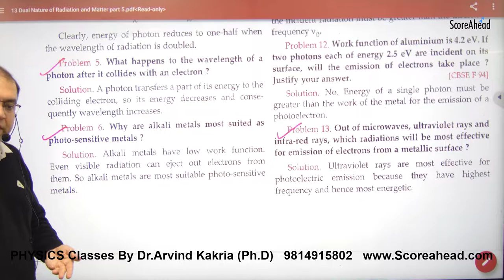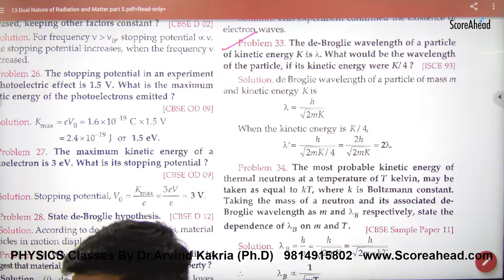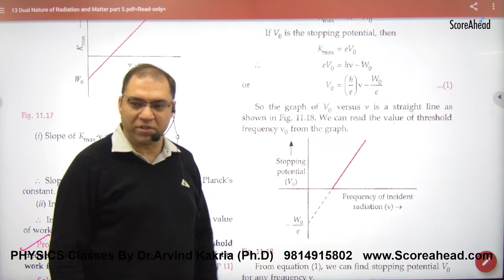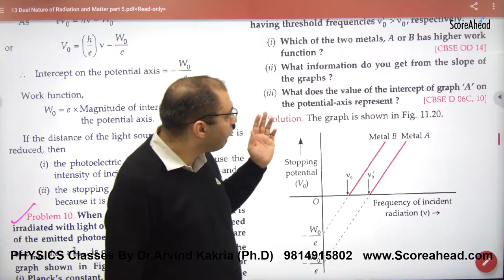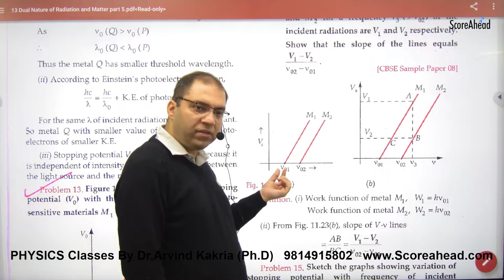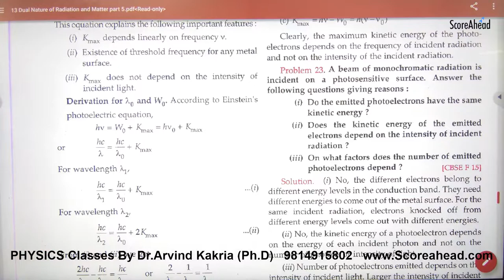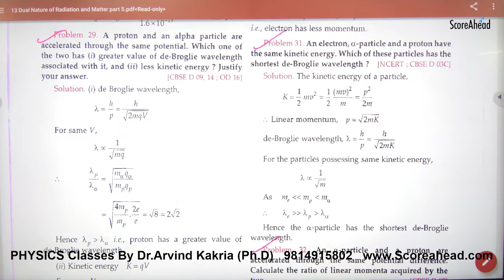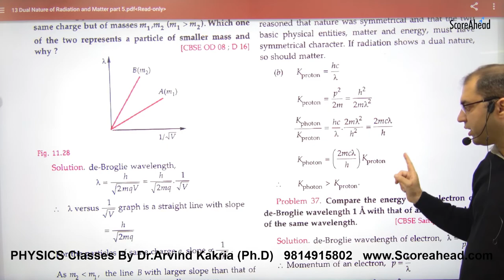454 Dual Nature Questions